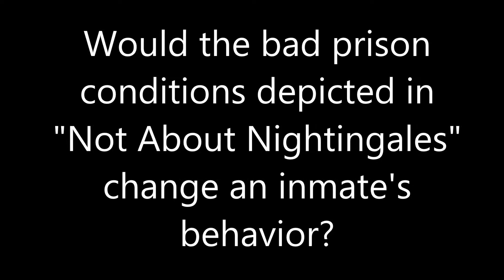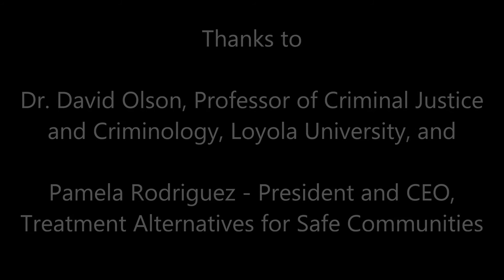Bad Conditions Lead To Worse Individuals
Dr. David Olson - Professor of Criminal Justice and Criminology, Loyola University, and Pamela Rodriguez - President and CEO, Treatment Alternatives for Safe Communities, joined Assistant Director Jack Bourgeois after a recent performance of NOT ABOUT NIGHTINGALES. Here's what they had to to say about rough prison conditions.